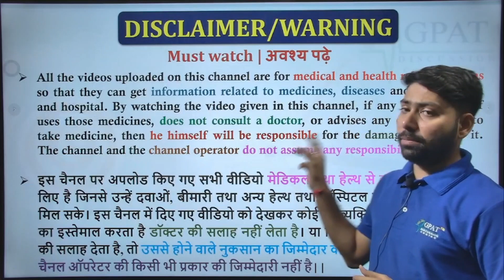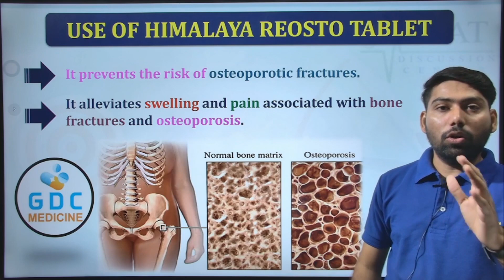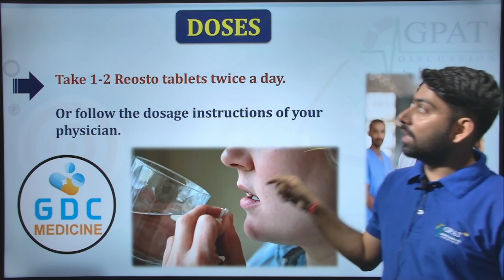Himalaya Reosto Tablet | टूटी हड्डी जोड़ने का उपाय Himalaya Reosto tablets benifits ReostoTablet 🔥📌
✔Comments..👍
Org Code for iPhone = GDCCLASS
🩸B. Pharm (1st to 8th Semester) e-notes
📌WhatsApp - Type “HELL0 GDC “& send us on  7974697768

himalaya liv 52.
himalaya liv 52 kya kaam karta hai.
himalaya liv 52 kya kaam karta hai tablet.
himalaya medicine list.
himalaya products list.himalaya products list in hindi.
himalaya products list for baby.
himalaya products list for face.
himalaya products review.himalaya tablet.
himalaya cystone tablet uses in hindi.
himalaya cystone tablet kis kaam aati hai.
himalaya pilex tablet hindi.
himalaya pilex tablet hindi use.
himalaya pilex forte tablet uses in hindi.
himalaya ashwagandha tablet.
himalaya syrup.
himalaya syrup ke fayde.himalaya renalka syrup ke fayde.himalaya syrup for irregular periods.himalaya syrup for babies

Thanks🔥💉🩸🍊📌📌